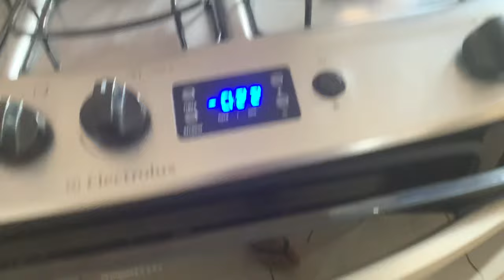CAMILA CARVALHO | VLOG: QUANTOS FILHOS PRETENDO TER?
Olá pessoal tudo bem? No vídeo de hoje contei sobre minha vontade de ter muitos filhos se Deus permitir.